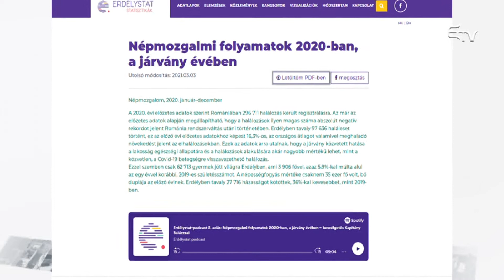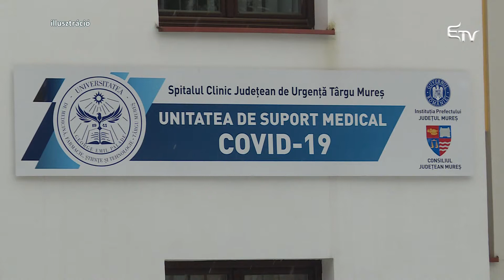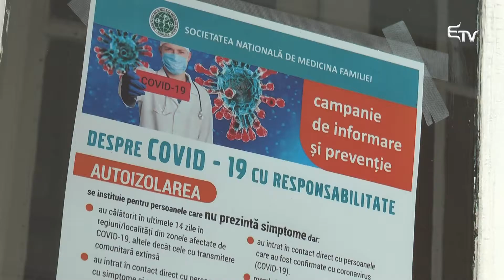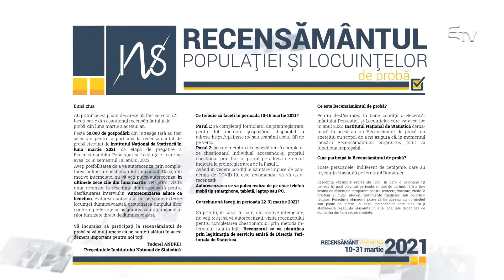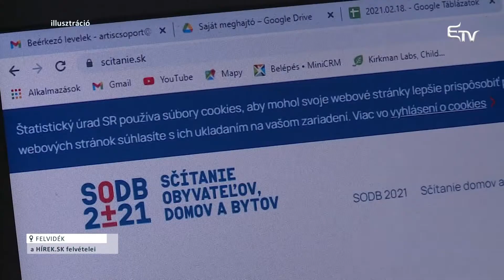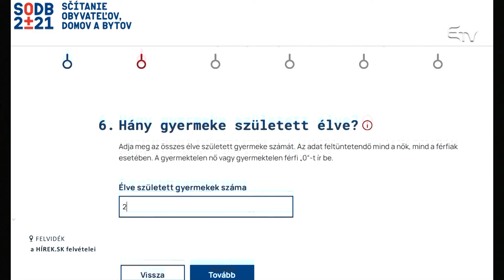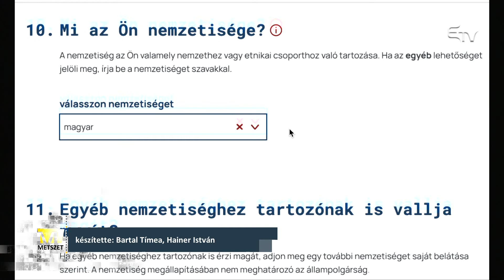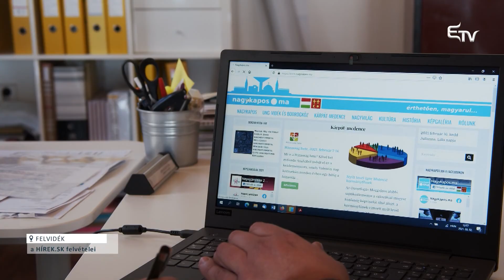Metszet: a népességszámok elemzése – 2021. március 23.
📊 A rendszerváltás utáni legnagyobb negatív elhalálozási rekordot eredményezett a járvány éve. Közben csökkent a születések száma, és meredeket zuhant a házasságkötések száma 2020-ban az előzetes statisztikák szerint.
Mi írható a koronavírus számlájára, és mi nem? Miként alakulhatnak az idei demográfiai mozgások? Miként zajlik a próbanépszámlálás Romániában, és hol tart a szlovákiai cenzus? Mi a népszámlálás tétje?

A népességszámokat elemezzük a Metszetben.